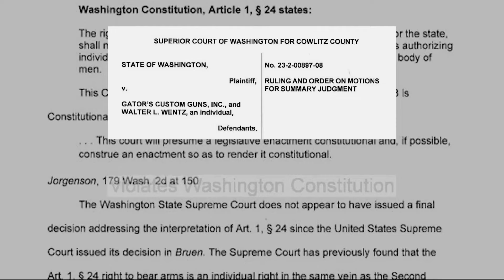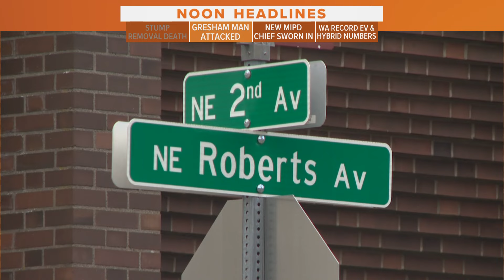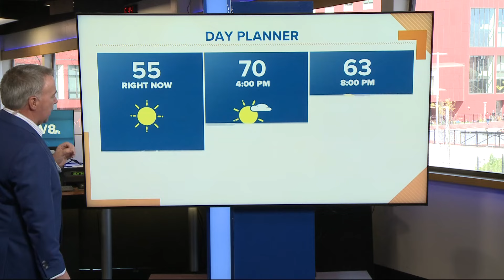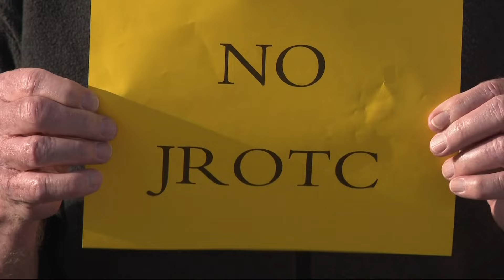KGW Top Stories: Noon, Wednesday, April 10, 2024